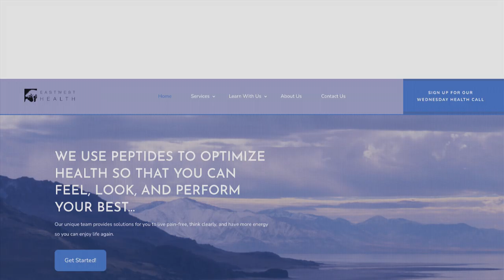Unreasonable Health Podcast: An Introduction to CellCore Biosciences with Dr. Todd Watts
Regan meets with guest Dr. Todd Watts, Co-founder of CellCore Biosciences to discuss boosting and supporting the body's ability to function.